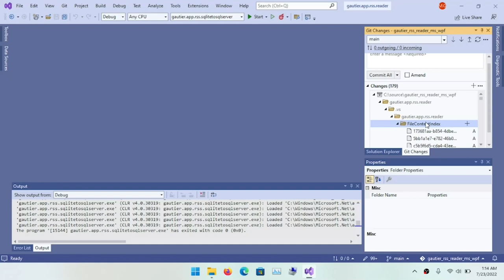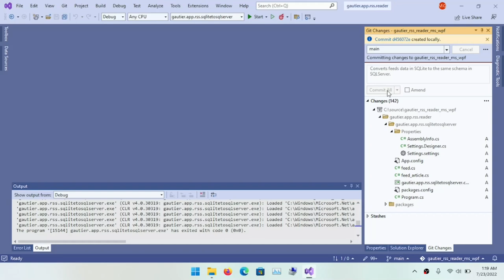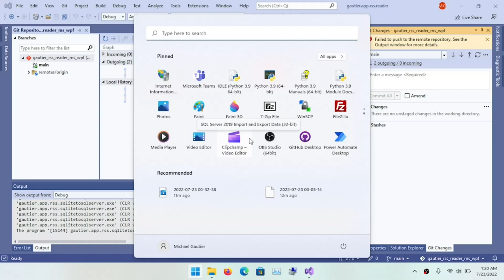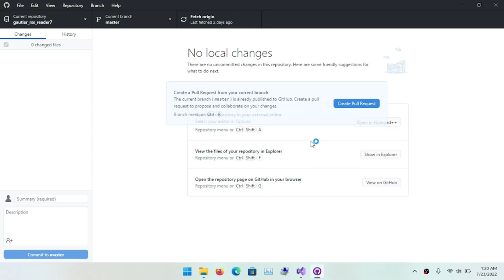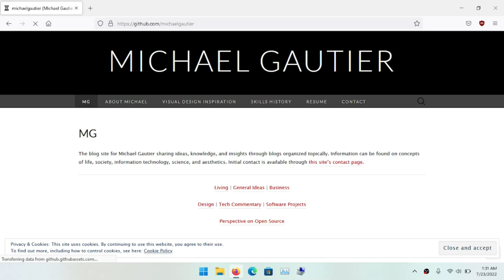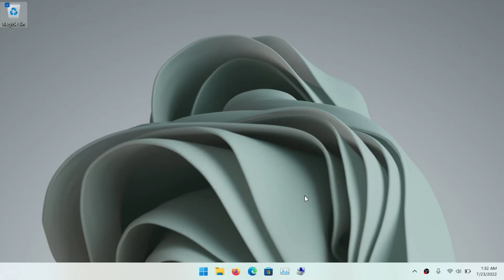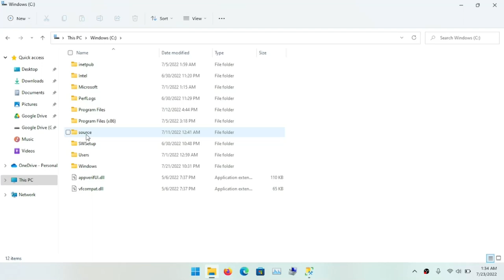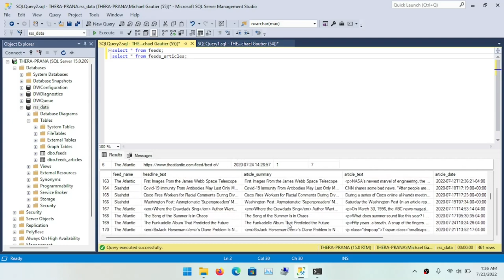.NET Coding on Low-End PC - 06 ETL SQL Server Part 4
Commit final changes to the local git repository and push to GitHub. I run the program directly from the C: drive without the use of Visual Studio. When we do this, we can see the performance of a small data conversion process on Microsoft Windows on a computer with an Intel Pentium CPU and 4GB RAM.